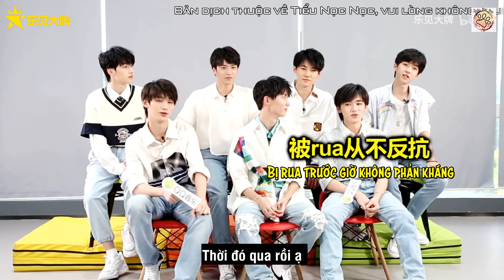[Vietsub] Hậu trường Lạc Kiến Đại Bài - TNT Thời Đại Thiếu Niên Đoàn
Trans: 쩜
Beta: Quân
Time:Cissy, Oeo
Type: Kami
Enc: Miến
Bản dịch thuộc về Tiểu Nọc Nọc, vui lòng không reup khi chưa có sự cho phép của nhà mình.